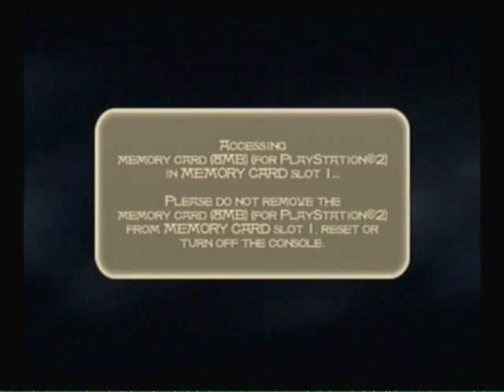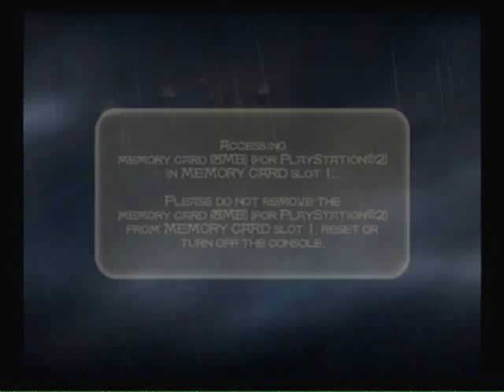Prince of Persia: The Sands of Time: Part 13 & Part 14 - PS2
A video game walkthrough of Prince of Persia: The Sands of Time.

Chapter #13: Atop a Bird Cage
Chapter #14: Cliffs and Waterfall